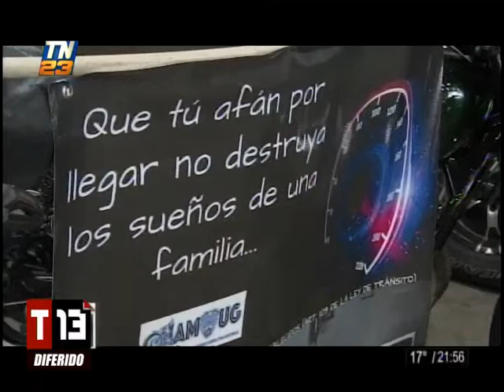T13 Noticias: Programa del 02 de Noviembre de 2020